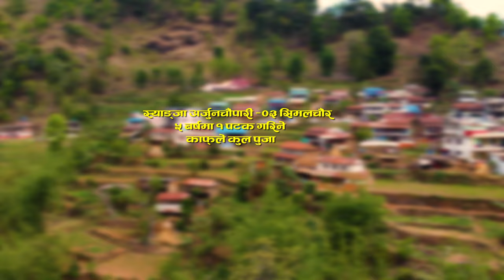स्याङ्जा अर्जुनचाैपारी ३ सिमलचाैर ।। काफ्ले कुल पुजा //kafle kul pooja syangjha arjunchupari-3